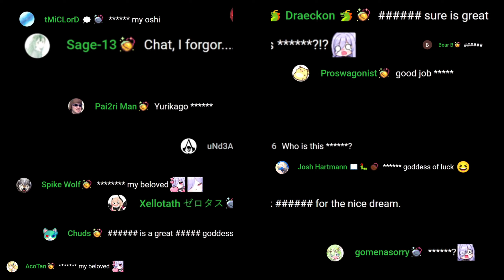Kokone got CENSORED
is the best... **shocked pikachu face** why is her name censored here too I wonder :3